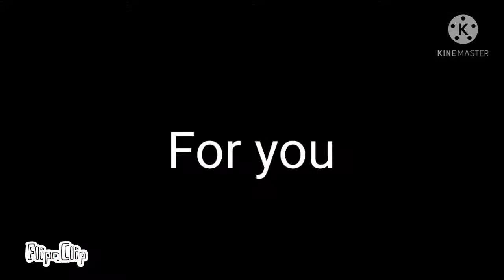I think I'm falling for you meme l&l new oc